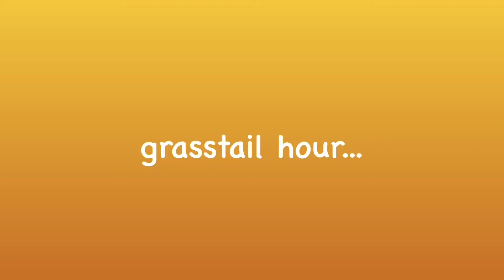Foxy Raku: Foxy P.I.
Foxy Investigates a distress call from Squirrel.
Follow @FoxyRaku For photos and reels on Instagram!